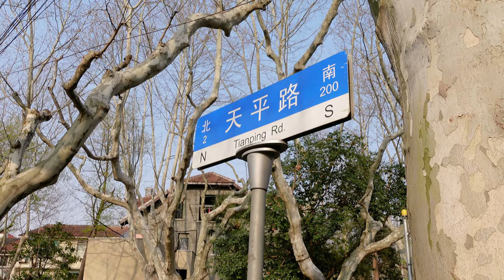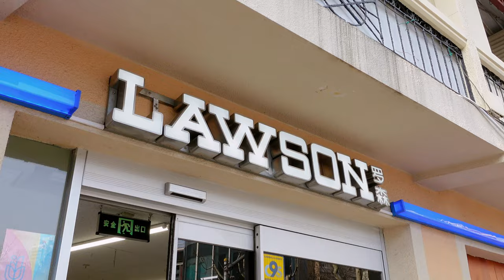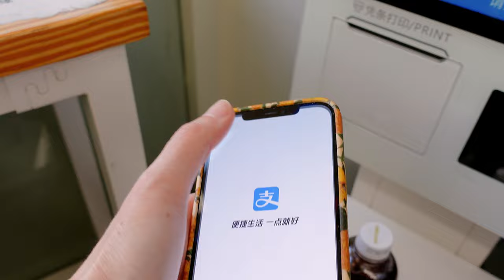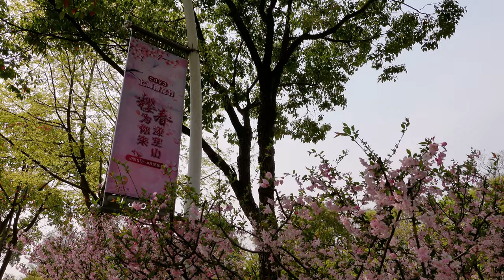Shanghai Spring Vlog 📹 Cherry blossoms,finding the perfect sourdough & a picnic in the park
Spring is in the air and my new friend @SoSab and I are exploring the beauty of Shanghai together. Cherry blossom trees, finding the perfect sourdough and a picnic in the park, what a wonderful way to start the season!

xoxo
Melissa

Bread company: Wheat Awake on WeChat

Who am I anyways?
Hi, I'm Melissa, an American vlogger currently living in Shanghai, China. If you need me I'll be in a cozy cafe with my nose in a book or walking the streets with my point and shoot circa my childhood.

🍁From before China...

My camera:
Sony Zv-1

I shoot in 4K 24 fps